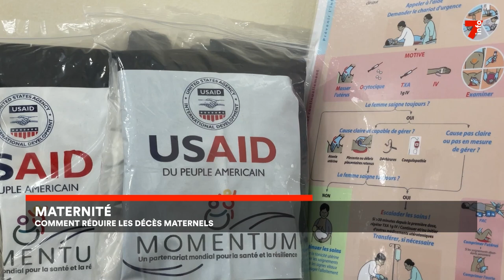Maternité : comment réduire les décès maternels